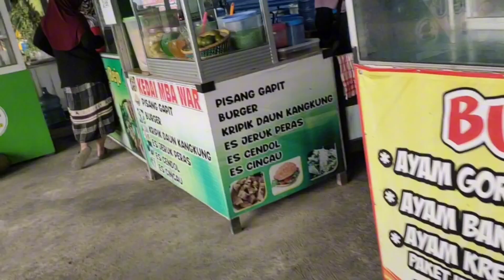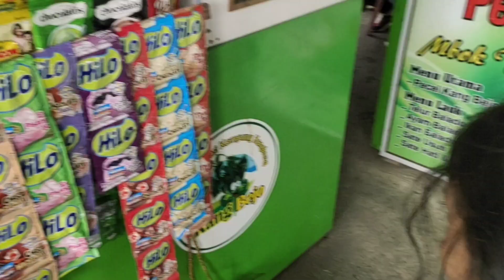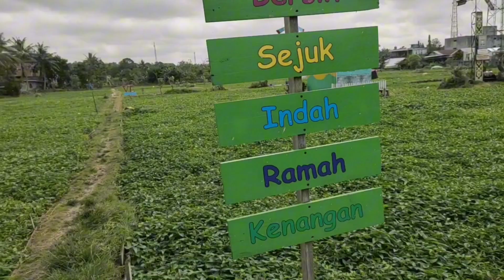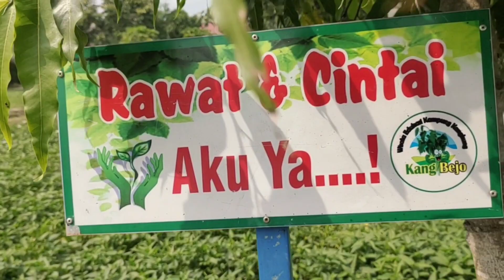RUTINITAS IBU SABTU PAGI || SARAPAN & BERMAIN DI KEBUN KANGKUNG ☺️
assalamualaikum. 😊

seperti biasa, rutinitas pagiku...nyuci baju 😁
nah tapi yang buat beda kali ini Hanin ngajak sarapan ke suatu tempat,mau tau kemana??! nonton videonya sampai habis ya 😊🙏